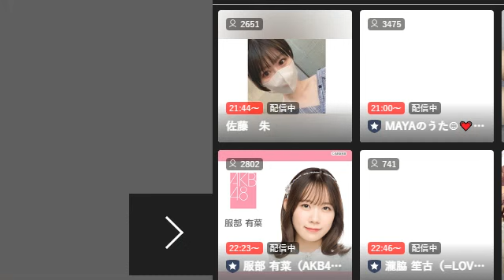【武田雛歩】カブトムシ @たけやま3.5 2023.4.15